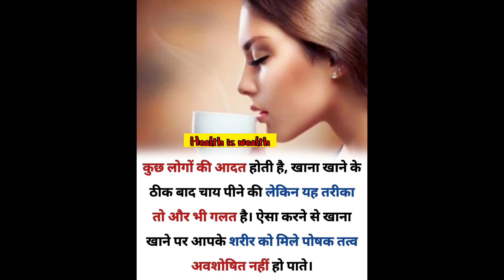चाय पीने का सही तरीका | चाय पीते वक्त यह पांच गलतियां कभी न करे